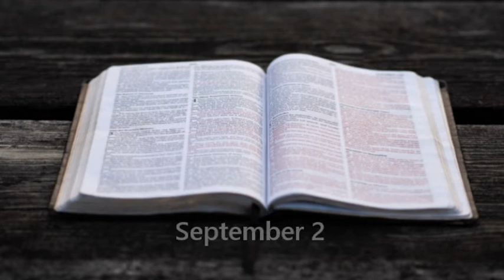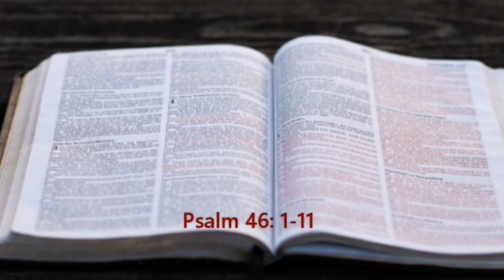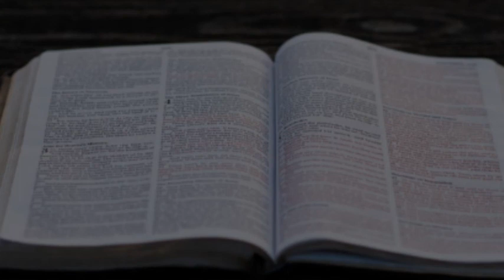Bible in a year. September 2. (OT, NT, Psalms, Proverbs)